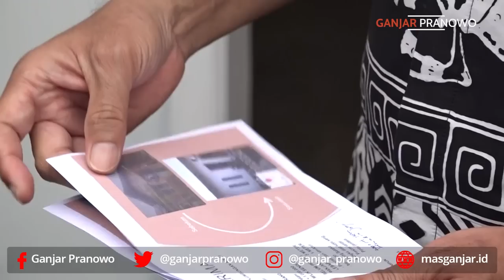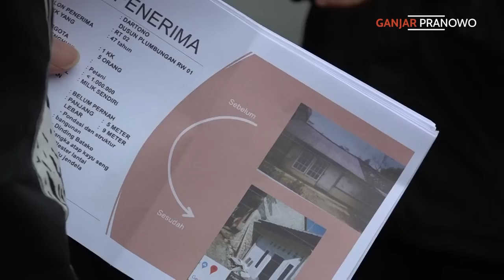KELILING BANJARNEGARA CEK PROGRES BEDAH RUMAH WARGA